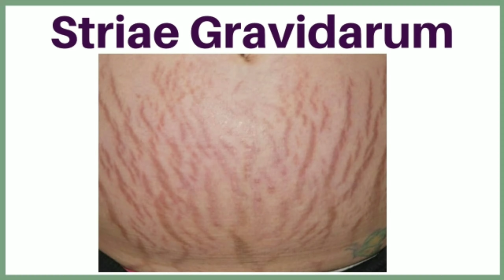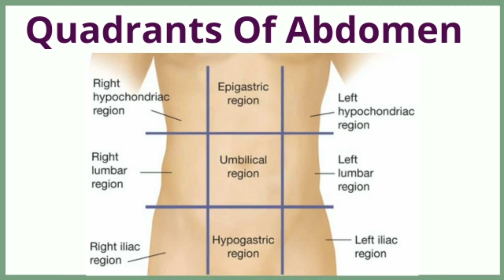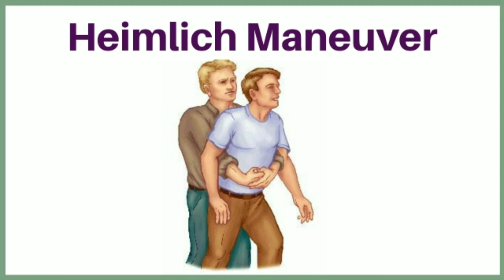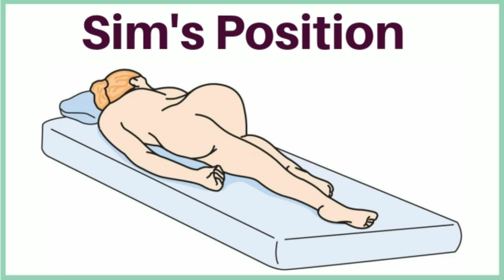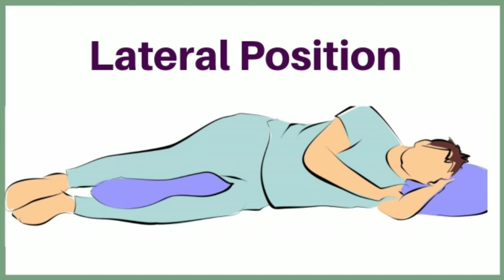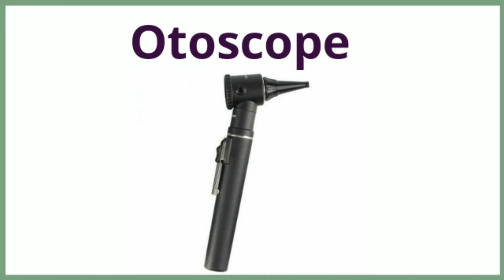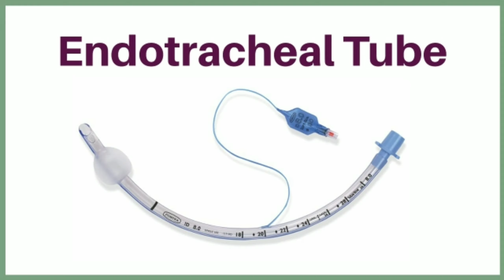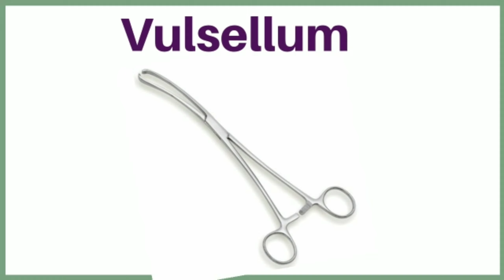Important Image Based Questions For AIIMS(Part-2)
Sajithkumar

DHS, AIIMS, MOH, HAAD, DHA & PROMETRIC EXAMS നു വരാൻ സാധ്യത ഉള്ള important question discussion frequent ആയിട്ട് members നു മാത്രമായി ഈ feature ലൂടെ നിങ്ങൾക്ക് ലഭിക്കും താല്പര്യമുള്ളവർ യൂട്യൂബിൽ Sajith Kumar Nursing Tutorials എന്ന് ടൈപ്പ് ചെയ്തു subscribe ബട്ടൺ അടുത്തുള്ള Join ബട്ടൺ ഉപയോഗിച്ച് membership എടുക്കാവുന്നതാണ്.